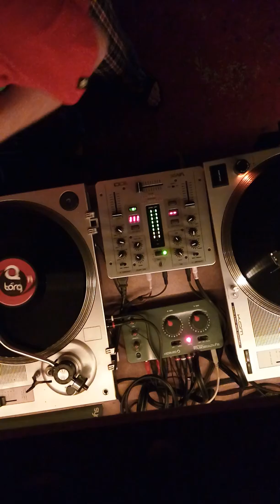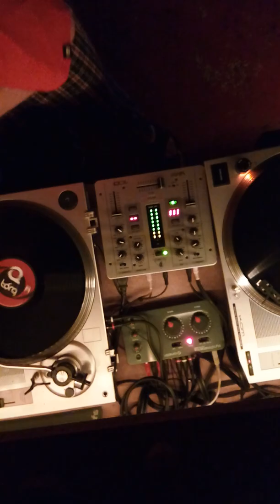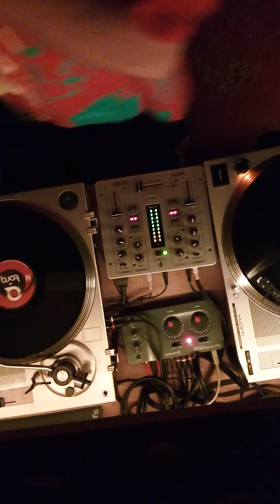Where is the rum g0ne?!